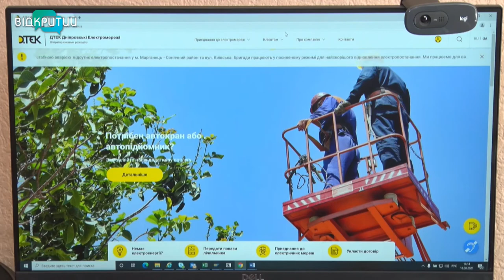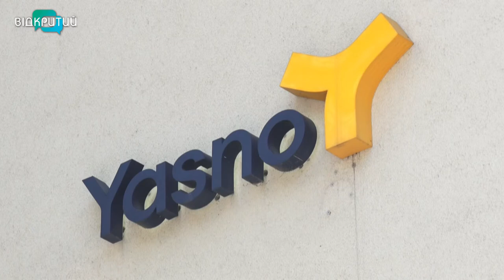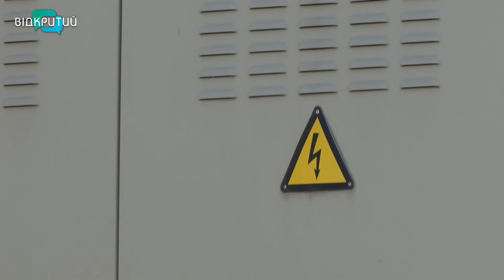Як у Дніпрі оформити індивідуальні договори з постачальником електроенергії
Сплачувати за електроенергію постачальнику напряму, а не через посередника. Зазвичай до цього прагнуть мешканці новобудов. Після здачі будинку в експлуатацію, люди платять за електрику забудовнику, бо відкриття особового рахунку - то окремий клопіт. А відтак, якщо керуюча компанія своєчасно не сплатила за спожитий ресурс, в енергопостачальника є мотив відключити від світла весь дім. Як укласти прямий договір з енергетиками, аби не бути заручником неприємних обставин, – далі в сюжеті.